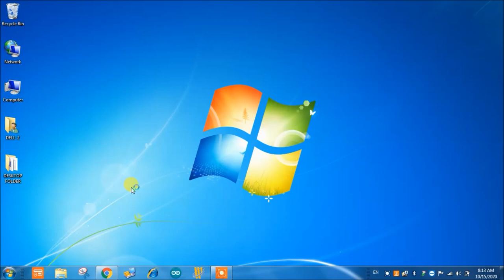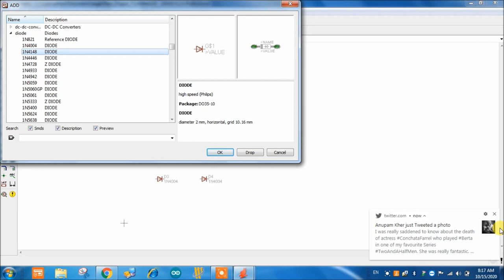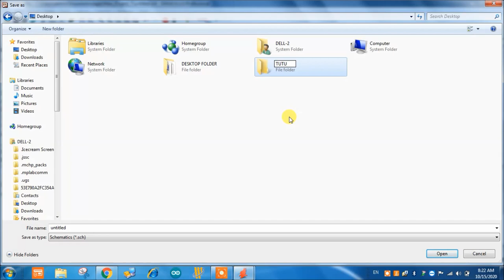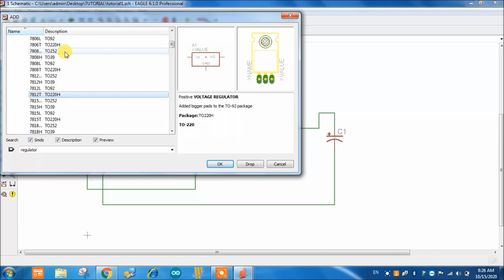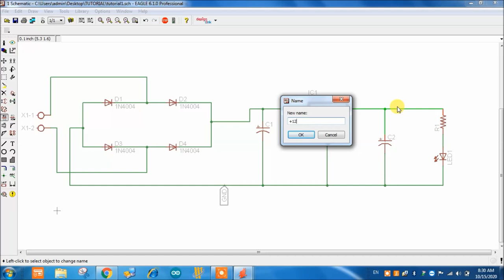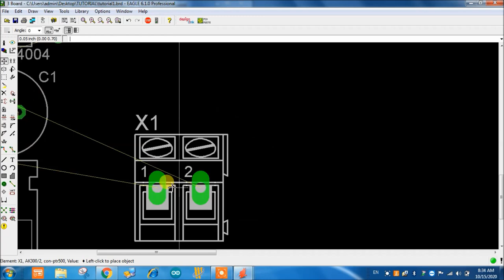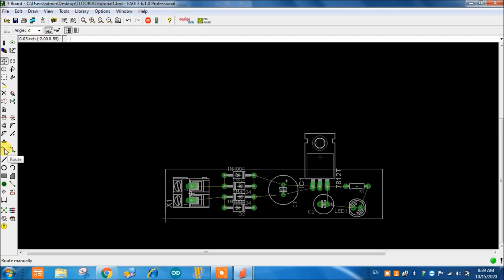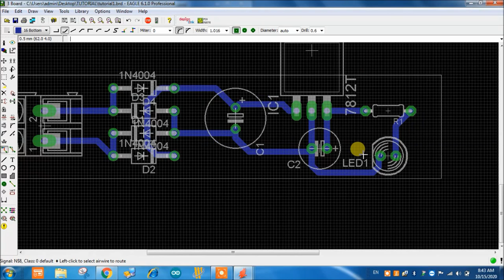PCB SCHEMATIC AND LAYOUT DESIGN IN EAGLE ( TUTORIAL-1 )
Hello viewers

This is the first tutorial on eagle pcb design cadsoft . In this tutorial, we are explaining how to develop a new schematic and board file, selection of components, and other commands. If you have any doubt please feel free to write in a comment section. We will try to solve it.

Our details as below.

ELECTROSAL HI TECH PVT. LTD.